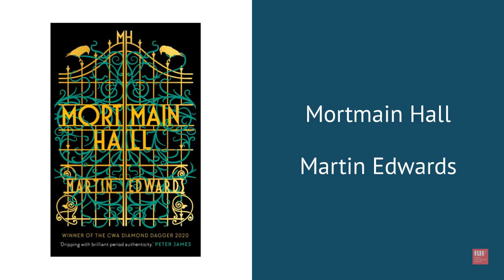The Golden Age Crime Panel with Sarah Ward, Martin Edwards and Nicola Upson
Bestselling Derbyshire based crime writer Sarah Ward invites writer, editor and critic Martin Edwards and CWA Historical dagger shortlisted author Nicola Upson to discuss The Golden Age of Crime in Britain in the 1920s and 30s. Martin is a leading authority on the period and Nicola’s books feature Josephine Tey as her detective. The trio discuss the humanity of Golden Age Crime and why crime novels resonate with readers in difficult times.

This interview was recorded for the BIF Digital 2020 season.

If you have enjoyed the video, and are able to, please consider making a donation to keep the Buxton International Festival alive